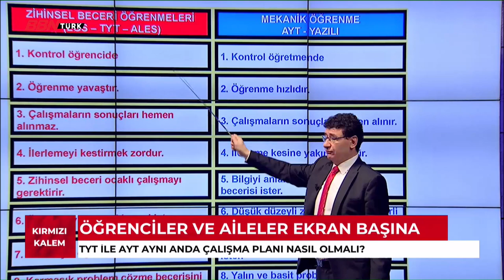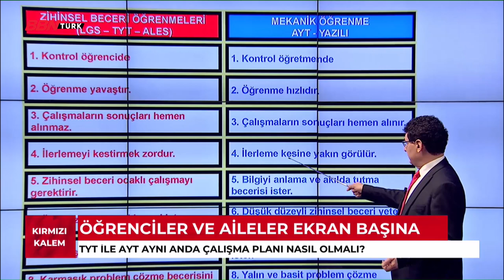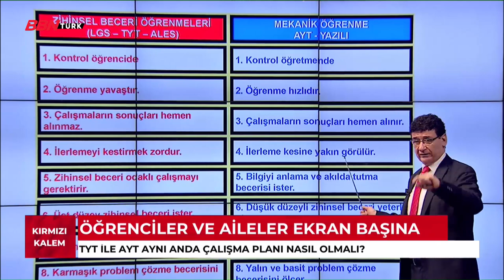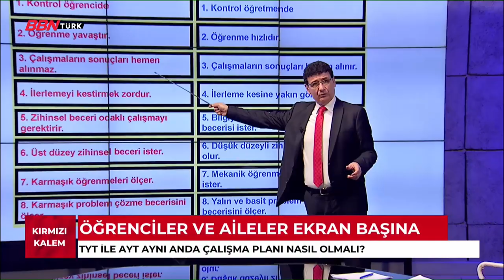'KIRMIZI KALEM' - 03.01.2021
Frekans Bilgilerimiz  ;

TÜRKSAT 4A ,
- Frekans : 12729 ,
- Sembol Rate : 30000 ,
- Polarizasyon : V(Dikey) ,
- FEC Değeri : 2/3

 D-SMART
- 38. Kanal